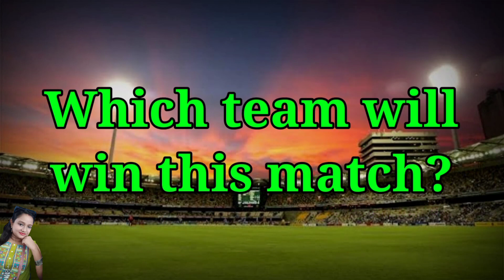IPL 2022 | Gujarat Titans vs Royal Challengers Bangalore Playing 11 | GT vs RCB Playing 11 2022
Hi Guys,

This is sushmita🙋, wellcome to my youtube channel.🌹🙏🙏🌹🙏🙏🌹

About this video :

In this video I inform you that. in IPL 2022 Gujarat Titans vs Royal Challengers Bangalore Playing 11

I hope this video will be very helpful for viewers.Thank you so much. For watching my video.

Match-

GT vs RCB Playing 11 Match-43
Date - 30 April, 2022
Time & Venue - 3:30 PM, Brabourne Stadium

Probable Playing 11 for GT vs RCB:

GT (Gujarat Titans)-

Matthew Wade (wk), Shubman Gill, Vijay Shankar Abhinav Manohar, David Miller, Hardik Pandya (c), Rahul Tewatia, Rashid Khan, Varun Aaron, Mohammad Shami, Lockie Ferguson

RCB (Royal Challengers Bangalore)-

Faf du Plessis (c), Virat Kohli, Anuj Rawat, Glenn Maxwell, Dinesh Karthik (wk), S Rutherford, Shahbaz Ahmed, Harsal Patel, David Willey, M Siraj, Akash Deep

Topics Covered-

Gujarat Titans vs Royal Challengers Bangalore Playing 11
gt vs rcb Playing 11 2022
rcb vs gt playing 11 2022
ipl 2022 gt vs rcb playing 11
IPL 2022 gt vs rcb
IPL 2022 rcb vs gt
gt playing 11 2022
rcb playing 11 2022
gt vs rcb 2022 playing 11
rcb vs gt 2022 playing 11
Gujarat vs Bangalore match playing 11
gt vs rcb match prediction